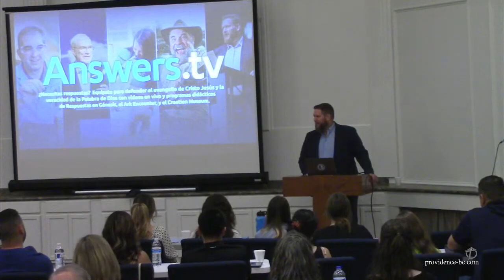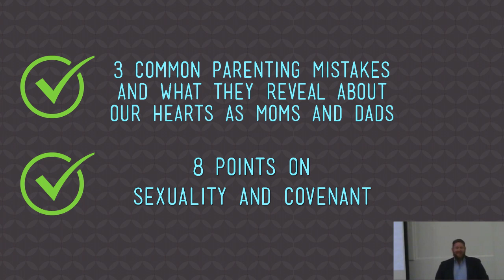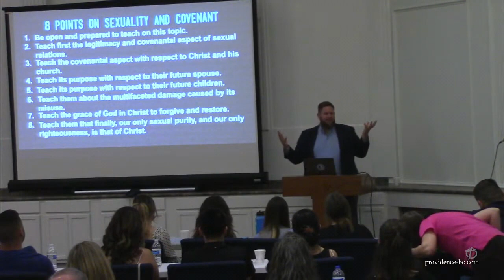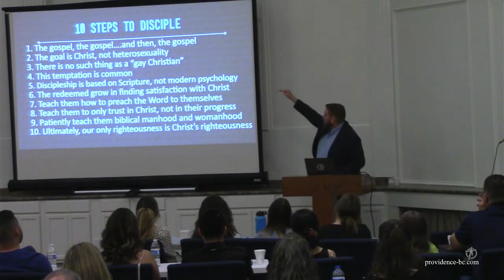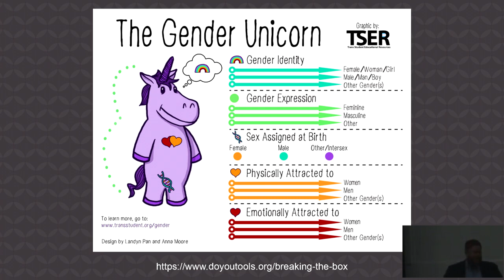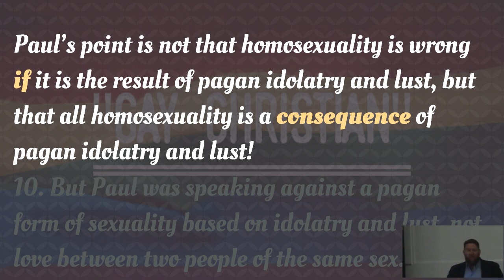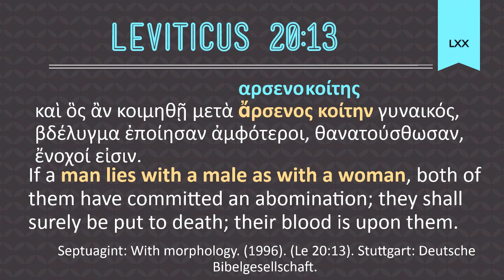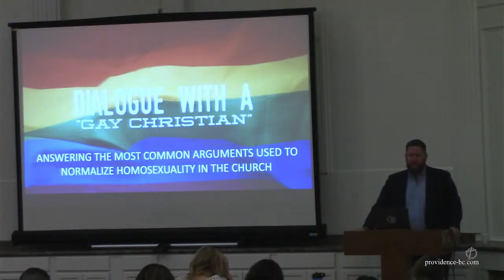Sunday School: Joe Owen Conference Summary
Providence Baptist Church
Joe Owen

Previous views=34